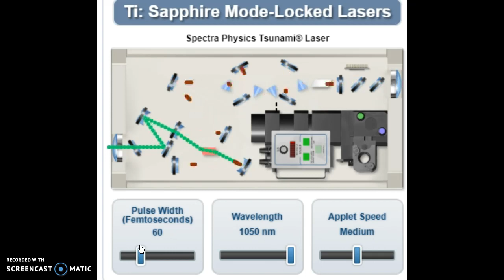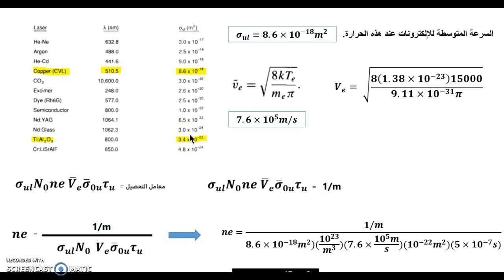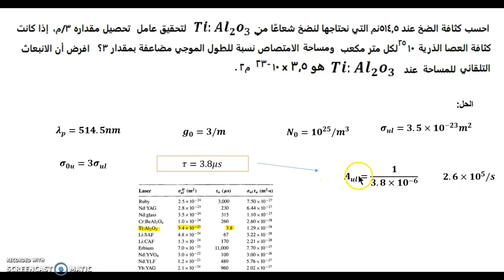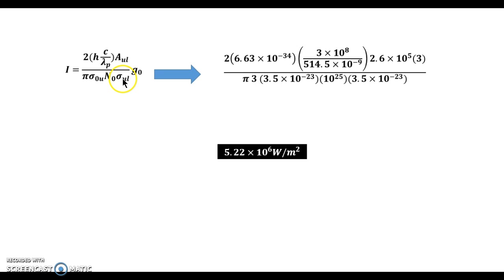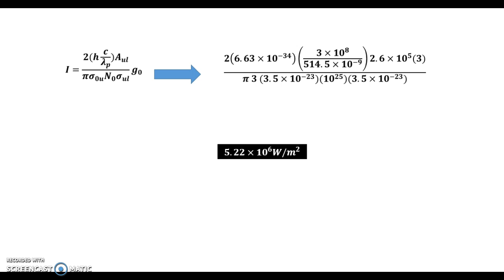الليزر 68 - كثافة الضخ اللازمة لتوليد ليزر عند طول موجي مطبق، عوامل بناء الليزر المرغوب فيه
كثافة الضخ عبر بلورة تسهم بتوليد طول موجي مرغوب فيه عند التحكم بـ (كثافة الحقن والمساحة التي يسقط عليها الشعاع) مما يسهم في توليد الليزر